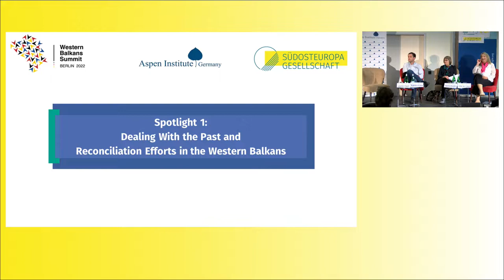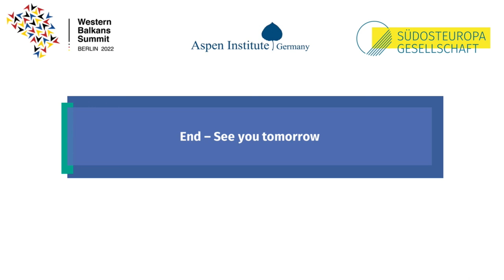Spotlight 1: Dealing With the Past and Reconciliation Efforts in the Western Balkans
Berlin Process Civil Society and Think Tank Forum 2022

Panelists:
Nataša Kandić, Founder, Humanitarian Law Centre, Belgrade
Kushtrim Koliqi, Executive Director, NGO Integra, Pristina
Jasmin Hasić, Executive Director of Humanity in Action, Sarajevo
Branka Vierda, Program Director, Youth Initiative for Human Rights (YIHR) Croatia (online)

Chair:
Johanna Deimel, Independent Analyst Southeast Europe/Balkans, Munich

Um mehr über unsere Arbeit zu erfahren, besuchen Sie unsere Homepage